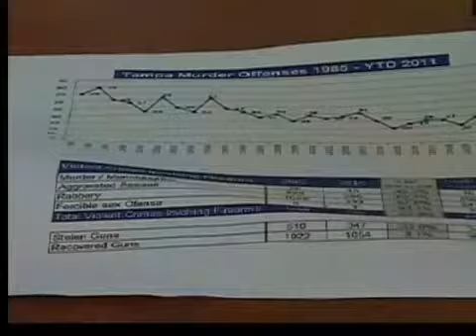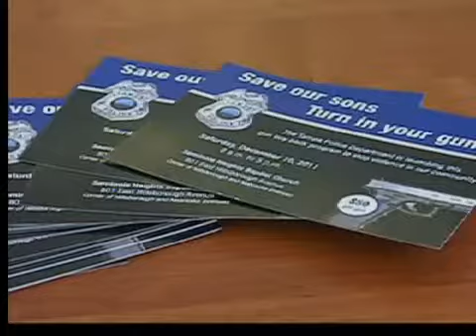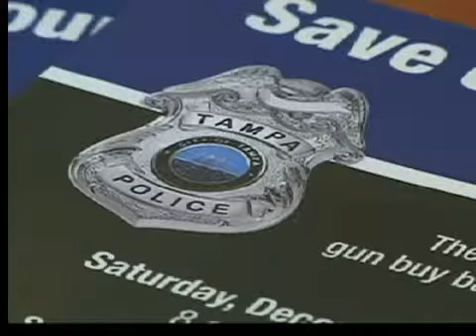BAJA LA CRIMINALIDAD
HACE UN MES SE LLEVO A CABO EN TAMPA UN RECOGIDO DE ARMAS DE FUEGO,  PRECISAMENTE DURANTE EL DIA DE HOY LAS AUTORIDADES ANUNCIARON VER UNA GRAN REDUCCION, MISMA QUE SE TRADUCE EN MAS SEGURIDAD PARA LOS HABITANTES